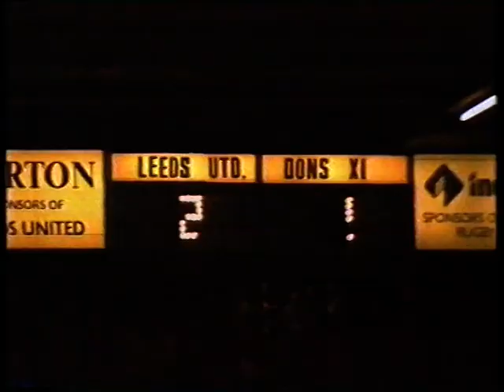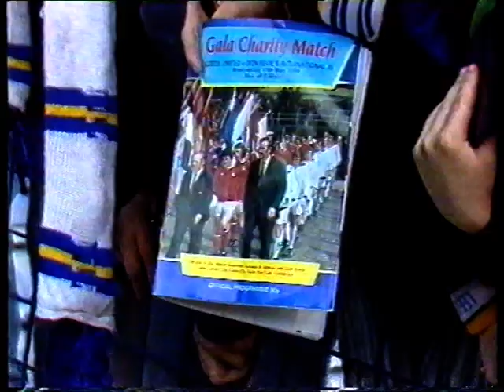Don Revie Fundraiser Leeds United v Soccer All Stars 1988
The Don, disabled with motor neurone disease was shown amazing support by the likes of Kevin Keegan, Charlie Nicholas, Peter Shilton, Paul Gascoigne, Ray Wilkins, Greame Souness and more, with a charity game at Elland Road. Sadly, little over 7000 of us managed to show our support at Elland Road that night. I was humbled, yet embarrassed and angry at the Leeds public and supposed massive support... anyway, a very special night worth watching in retrospect.